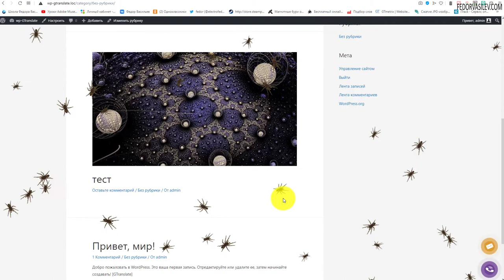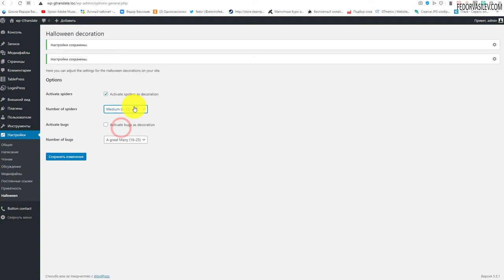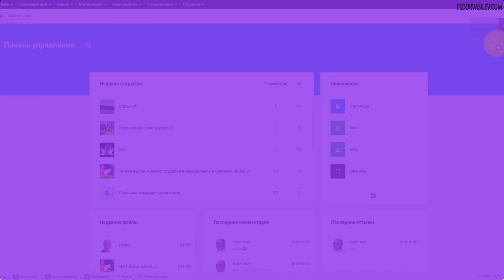Halloween — ползующие пауки на вашем сайте WordPress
Ползующие пауки, летающие мухи все это в канун праздника всех святых "Halloween", плагин на WordPress.